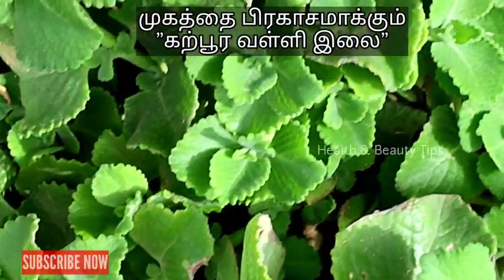🎯5நிமிடத்தில் உங்க முகம் மின்ன இந்த இலை 🍃போதும் beautytips facebrighteningpack faceglowing tips